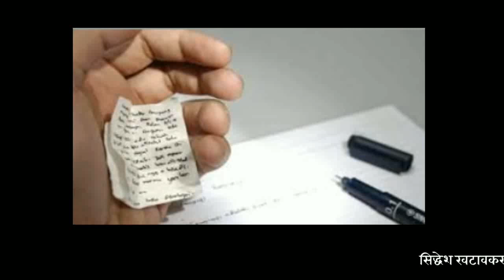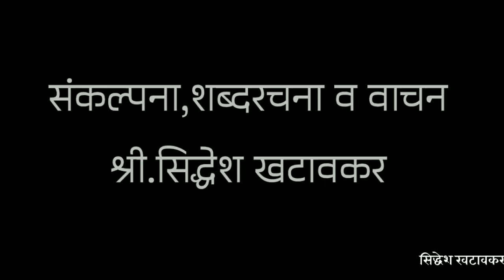आठवणीतली शाळा By Siddhesh Khatavkar.....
आयुष्यातल्या पहिल्या शाळेवर प्रेम करणाऱ्या आणि शाळा जगणाऱ्या प्रत्येकासाठी.

संकल्पना, शब्दरचना आणि वाचन
श्री.सिद्धेश खटावकर

छायाचित्रे सौजन्य
(google)

संकलन
कु.स्नेहल खटावकर